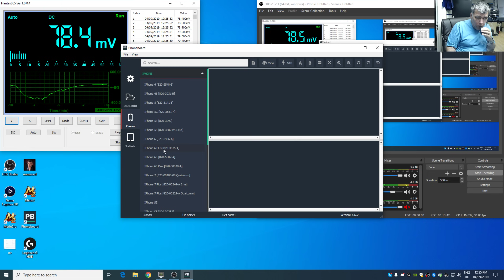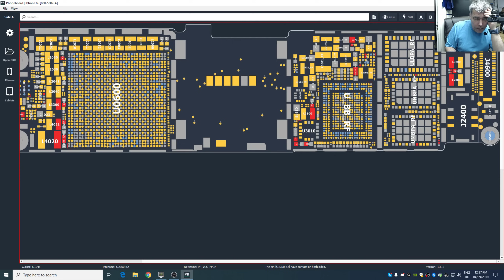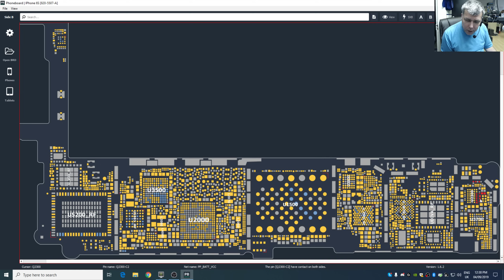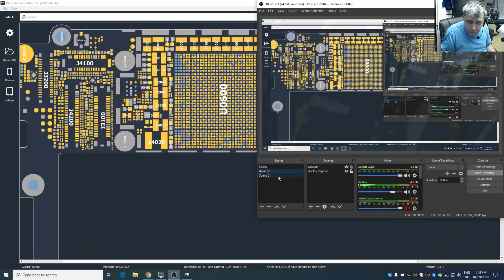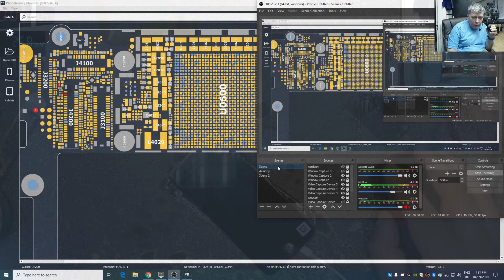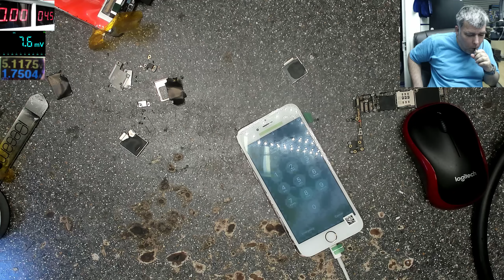When Things Get Complicated -Iphone Water Damage